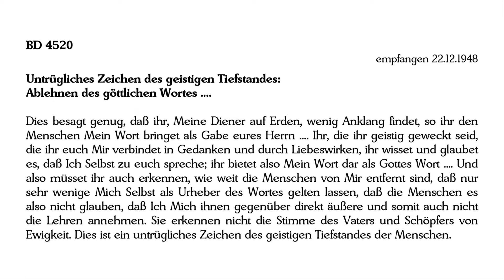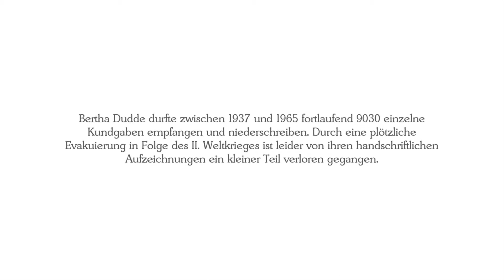BD 4520 - Untrügliches Zeichen des geistigen Tiefstandes: Ablehnen des göttlichen Wortes ....